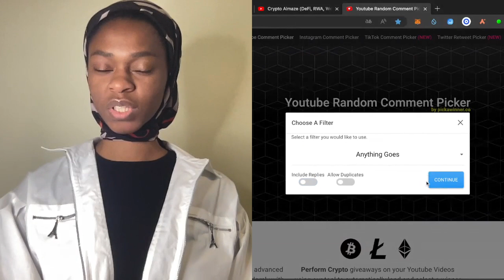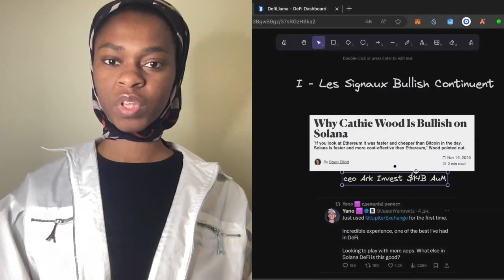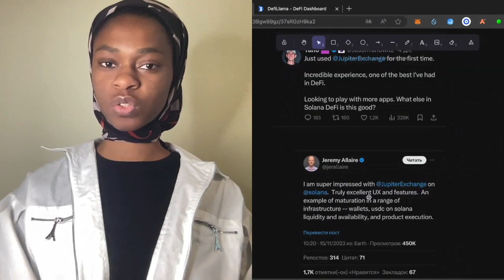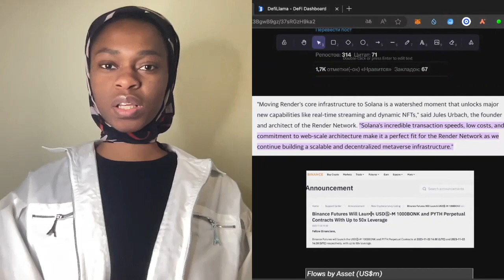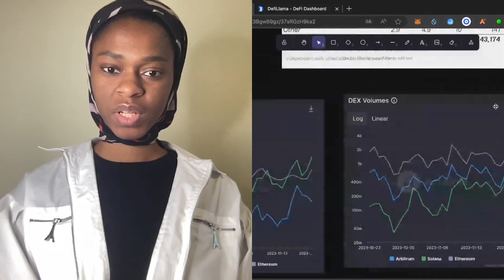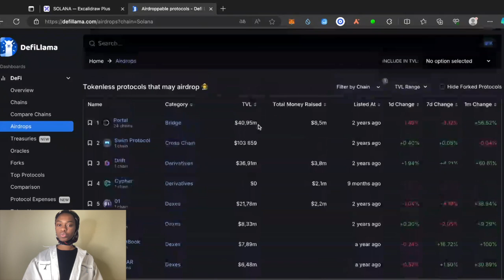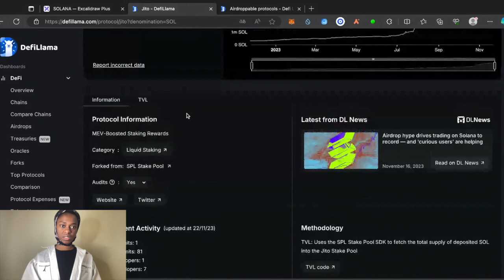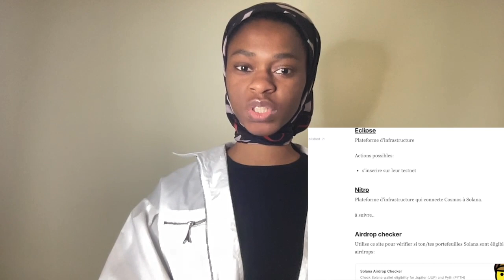17 AIRDROPS CRYPTO SOLANA